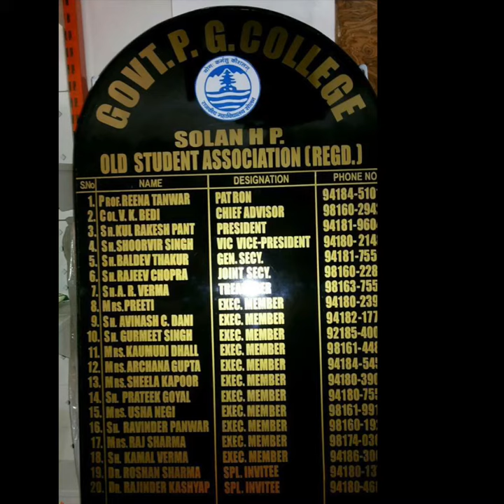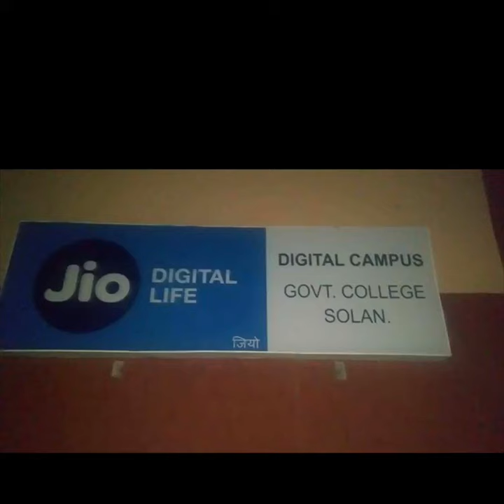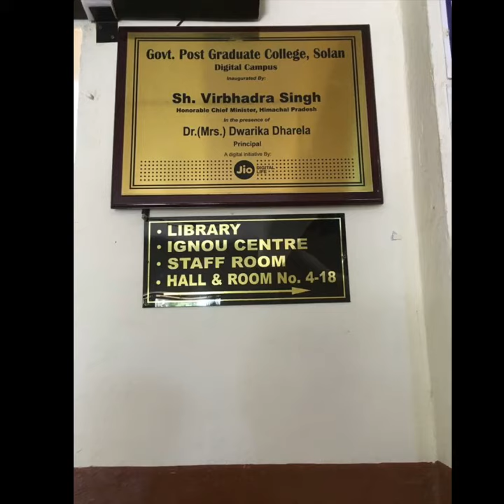Government college solan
Government post graduate college solan Himachal Pradesh